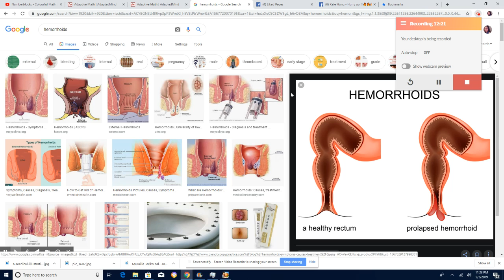TRETMAN NATUREL POU PROBLEM EMOROYID